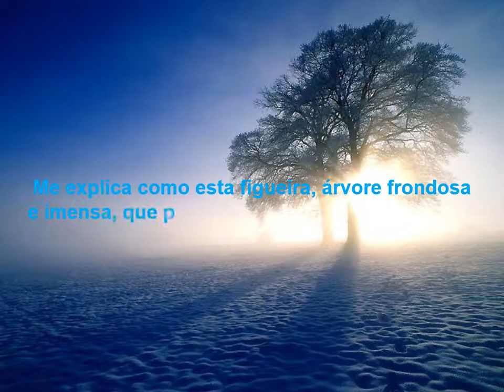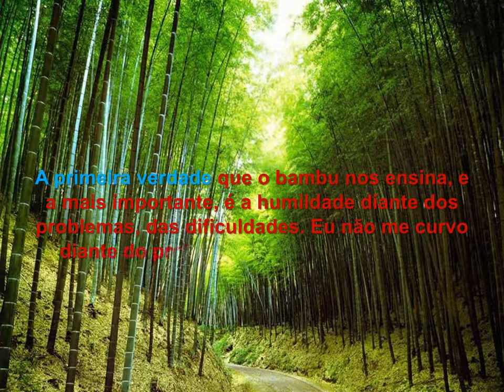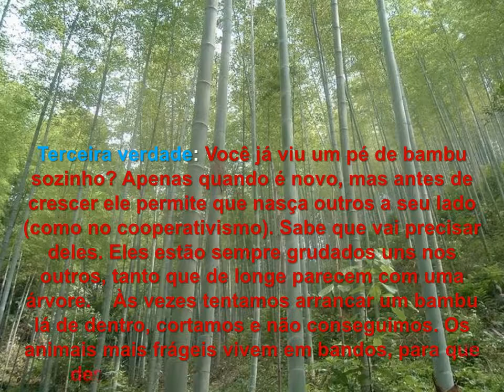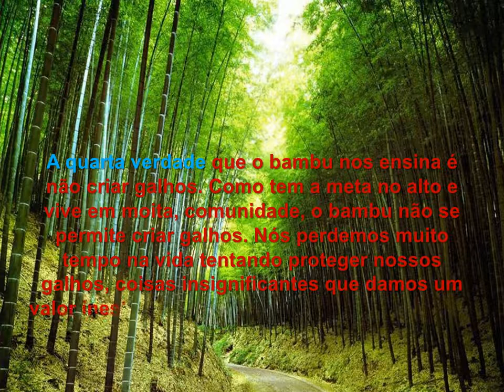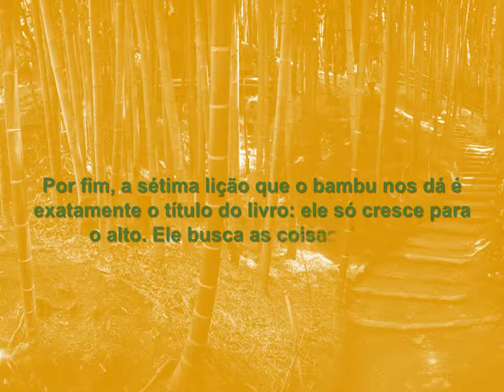AS SETE VERDADES DO BAMBU